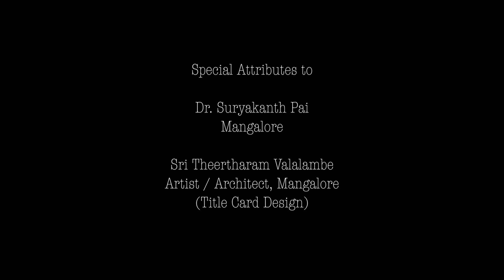Raag Keeravani l Pt. Ravikiran Manipal l Alaap (Virtuso Glimses) - Episode 13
Drut Ektaal - Main To Haari Muraari

Vocal - Pandit Ravikiran Manipal
Harmonium - Sri Shashikiran Manipal
Tabla - Sri Bharavi Deraje, Surathkal
Vocal Support - Sri Damodar Hegde
Mixing and Mastering - Sri Jayanth Aithal
Editing - Sri Vinayak Mallya
Special Attributes - Dr Suryakanth Pai, Mangalore
                                  Sri Theertharam Valalambe, Artist/Architect,
                                    Mangalore (Title Card Design)

Pandit Ravikiran Manipal
Pandit Ravikiran Manipal, an A graded Vocalist of All India Radio(AIR) had his initial training under Pt. Madhava Bhat, Udupi, a well known guru of Agra Gwaliar Gharana. Later Ravikiran had his tutelage under Pandit Narayana Pandit, a well known Violin Artist and disciple of Pt. Kumar Gandharwa. Narayan Pandit had written hundreds of Bandishes with the pen name of ‘Naadapiya’  &  Ravikiran,  his able disciple is popularizing his bandishes.
Ravikiran has obtained “Sangeeth Alankhar” from Akhil Bharateeya Gandharv Maha Vidyalay and “Vidwat” from Karnataka Secondary Education Board.
Pt. Ravikiran Manipal has performed in many prestigious music festivals of India and toured gulf countries, Malaysia and Singapore for performances.
Ravikiran has given many lec-dem concerts too. He is teaching music in Mangalore and Manipal. Preparing many good vocalists as well.

Sri Shashikiran Manipal
Sri Shashikiran Manipal had his training under his brother Pt. Ravikiran Manipal. Shashikiran is both a Tabla Artist as well as Harmonium Artist.  Learnt Tabla from Sri Madhava Acharya, Udupi and passed senior exam with second rank. He has accompanied many renowned musicians both on Harmonium and Tabla.  Shashikiran is working as a Photographer in Manipal University. Toured many places in India, gulf countries, Malaysia and Singapore for performances.

Sri Bharavi Deraje
Sri Bharavi Deraje learnt Tabla from Sri Keramane Rama Hegde, Sri Putturu Seetarama Nayak and Sri Madhava Acharya Udupi and currently continuing with Sri Gurumoorthy Vaidya, Bangalore.
He has accompanied many renowned vocalists and a few instrumental Artists too. Toured gulf countries, Malaysia , Singapore, and Australia for performances.

Sri Damodar Hegde
Sri Damodar Hegde is presently the disciple of Pandit Ravikiran Manipal.